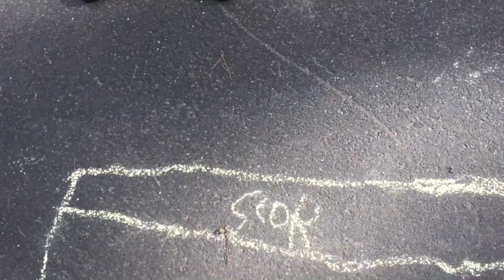On the Road Ep2